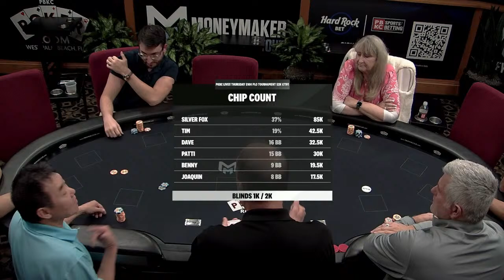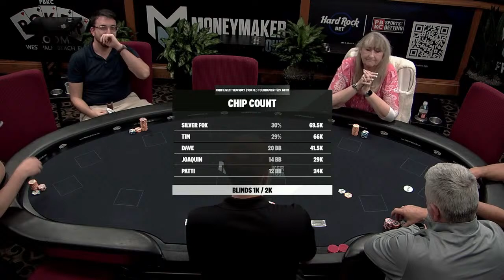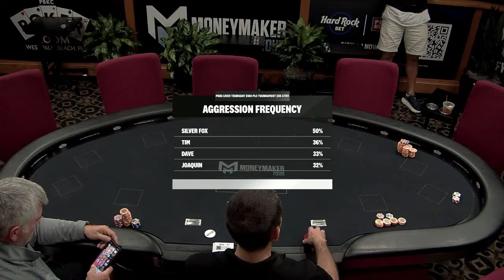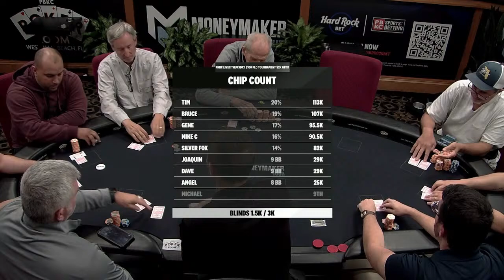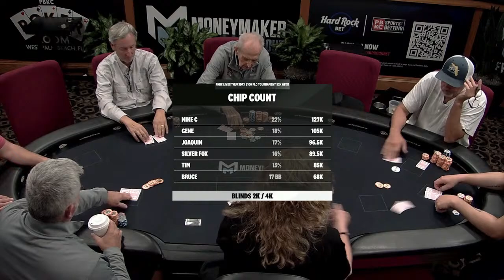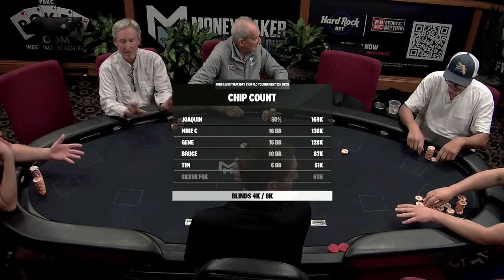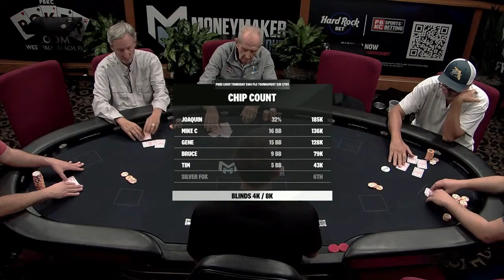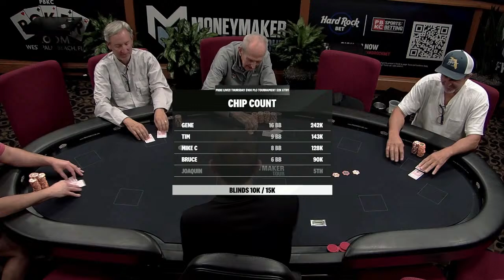PBKC Live! Real Poker at the Action Palace!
PBKC Live! Currently Streaming:
Thurs - Various Cash Games At PBKC
Fri - The Final Table of the $130 11:15a Tournament
Sat - The Final Table of the $250 11:15 Tournament
*also during Multi-Flight Events, Feature Tables Thurs, Fri and Sat from 1:30p to 6p; The Final Table at 9 players